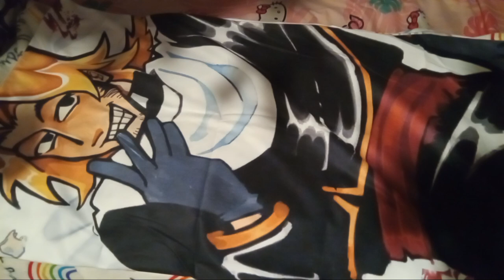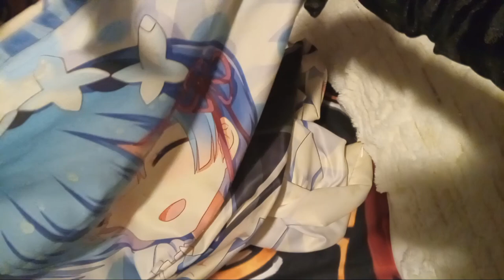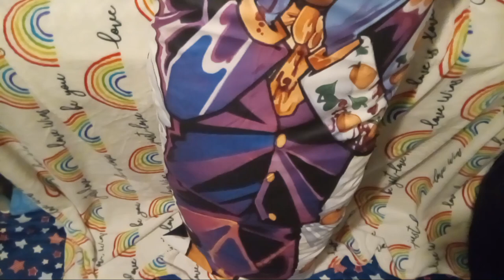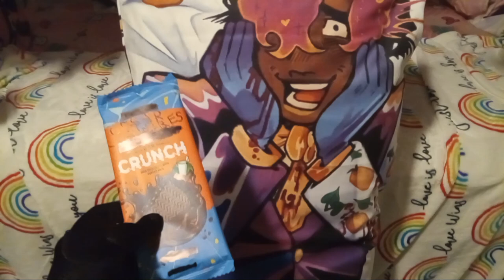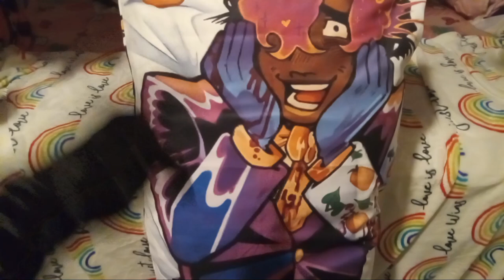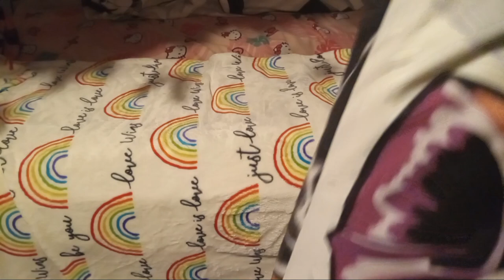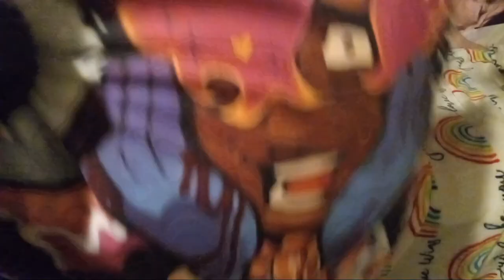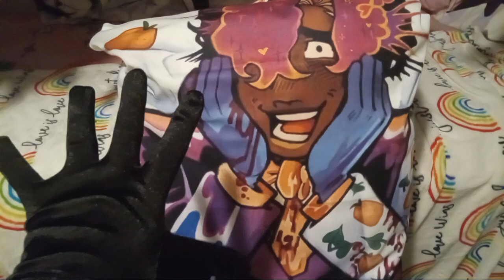Vittorino & Accardi Florentino (8:11) Body Pillow Cover - Showcase & Infodumping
ﾟ+*:ꔫ:*‹　　›*:ꔫ:*+ﾟ
tonight i unpack a dakimakura body pillow cover of accardi florentino and vittorino from the indie horror game 8:11. then i do random things and ramble about my interests.